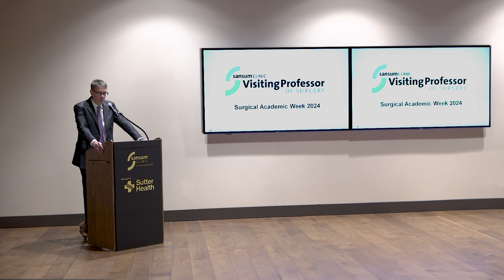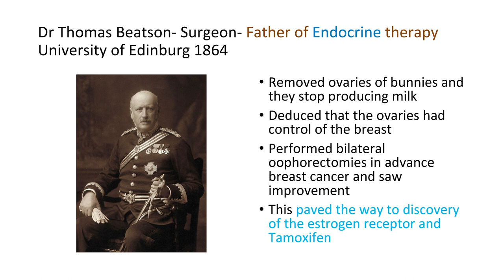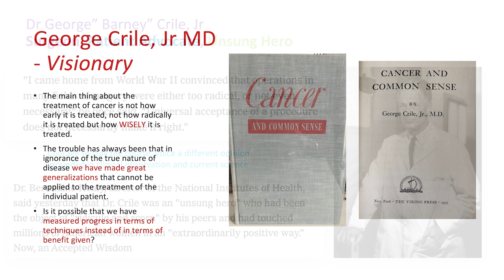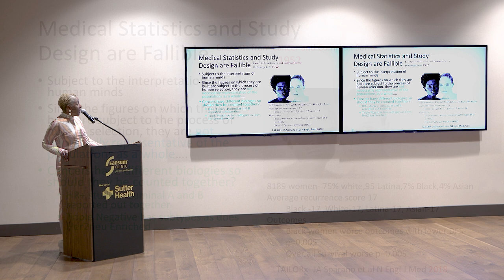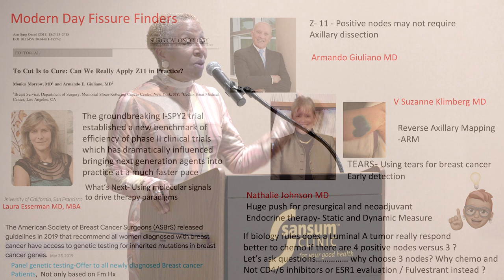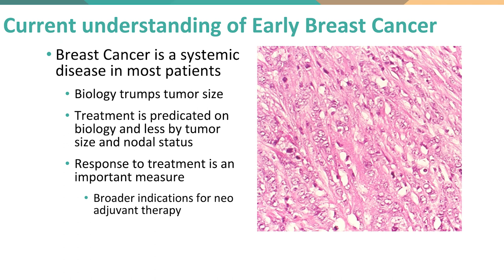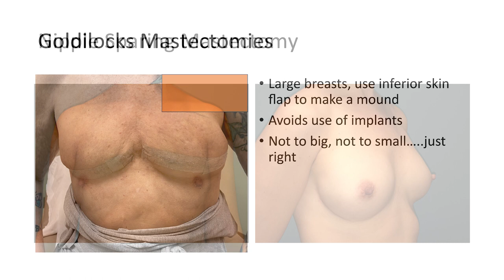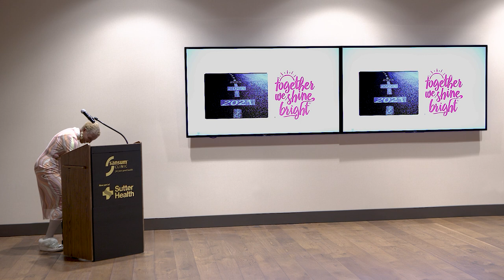Visiting Professor of Surgery 2024 - Nathalie McDowell Johnson, MD, FACS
Sansum Clinic’s Visiting Professor of Surgery provides expert educational seminars for practicing Santa Barbara surgeons and physicians.  More importantly, the program allows surgical residents in training at Santa Barbara Cottage Hospital the chance to interact with the icons, leaders and outstanding teachers of the art of surgery.

Dr. Johnson presented a public lecture on Thursday, March 7 at the Wolf Education & Training Center at the Ridley-Tree Cancer Center at Sansum Clinic.

Lecture: Breasts and the Surgeon: From Antiquity to Infinity